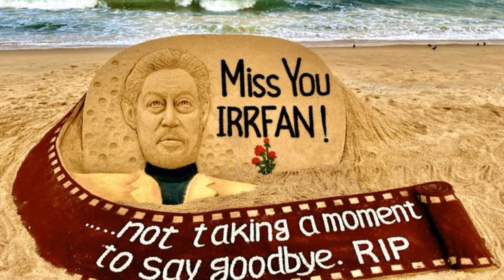Exclusive: Irfan Khan Last audio Clip | Irrfan Khan | Sāhibzāde Irfan Ali Khan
Irfan Khan Last Audio clip when he missed the Flim Promotion Event of Angrezi Medium Movie
On 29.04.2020, we lost our beloved Actor Sāhibzāde Irfan Ali Khan, or simpy Irrfan Khan.
He was an Indian film actor, known for his work predominantly in Hindi cinema, as well as his works in British films and Hollywood. In a film career spanning almost thirty years and featuring in more than fifty domestic films, Khan has received numerous awards, including a National Film Award and Filmfare Awards in four categories. Film critics, contemporaries and other experts consider him to be one of the finest actors in Indian cinema for his versatile and natural acting. In 2011, he was awarded the Padma Shri, India's fourth highest civilian honour for his contribution to the field of arts.

Domestically, he made his screen debut with the Academy Award nominated film Salaam Bombay! (1988). Followed by a series of roles in films that failed to propel his career forward, he received critical acclaim for playing negative roles in the drama films Haasil (2003) and Maqbool (2004), for the former he won the Filmfare Award for Best Villain. The successful drama Life in a... Metro (2007) marked a turning point in Khan's career, earning him praise and several awards including the Filmfare Award for Best Supporting Actor. He rose to prominence with his portrayal of Paan Singh Tomar in the acclaimed biographical sports drama Paan Singh Tomar (2011), which garnered him the National Film Award for Best Actor and a Filmfare Critics Award for Best Actor.[6] His performance in the BAFTA Award nominated romance The Lunchbox (2013) earned him universal acclaim by the critics and audiences. Khan went on to feature in the commercially and critically successful films Haider (2014), Gunday (2014), Piku (2015) and Talvar (2015). His highest-grossing Hindi release came with the critically acclaimed comedy-drama Hindi Medium (2017), which became a sleeper hit in India and China, which ranks among highest-grossing Indian films of all time and earned him praise for his performance, winning several awards including the Filmfare Award for Best Actor.

Kim Jong Un is Dead | How Kim Jong Un Died? | North Korea Supreme Leader Died | Kim Yo-jong

Hit the "Bell" icon so that you don't miss any update and hit the "Like" button to show your appreciation.